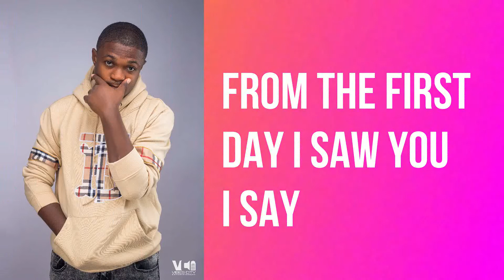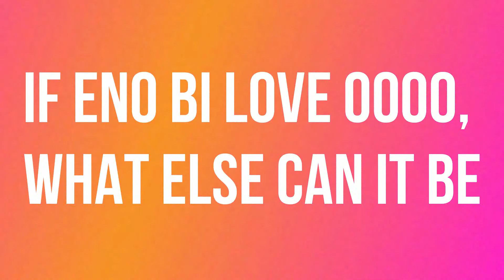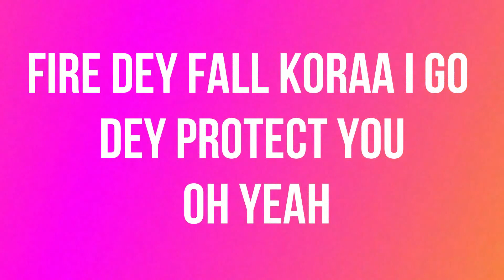CASTOR - ROYAL LADY LYRICS VIDEO